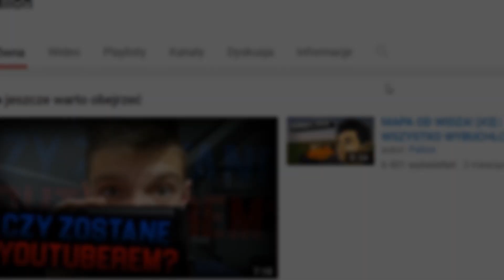NIESAMOWITY POWRÓT Z MILKY!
📷 ✓✓✓ Siema! ✓✓✓
 1000LIKE = NOWY FILM!

Dzięki za obejrzenie tego odcinka Cześć !